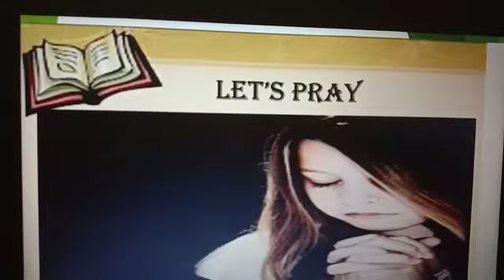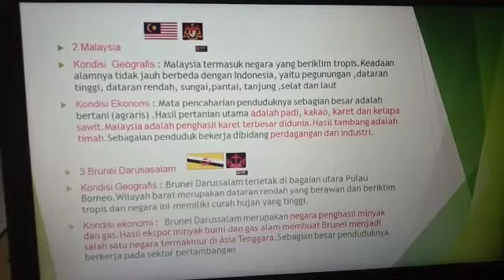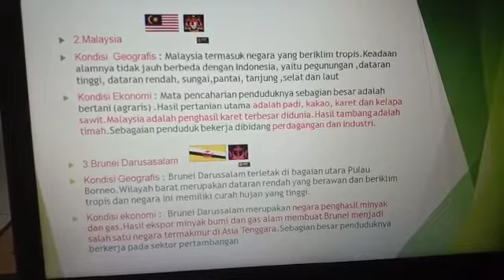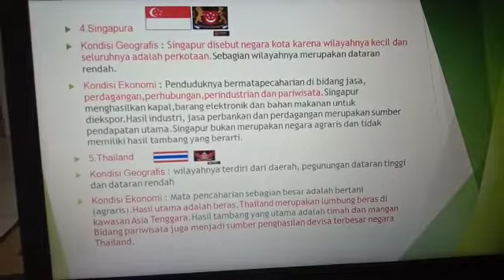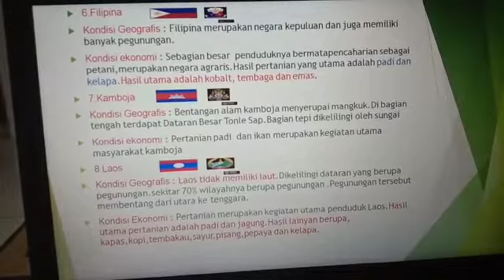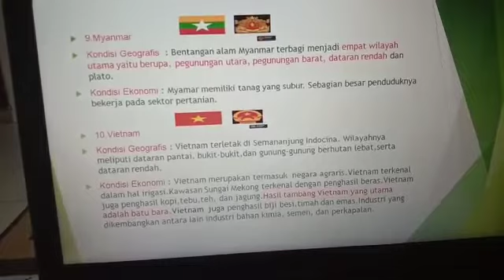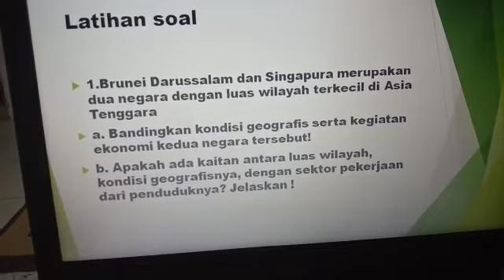Video pembelajaran Tematik Muatan IPS kelas 6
Negara - negara ASEAN